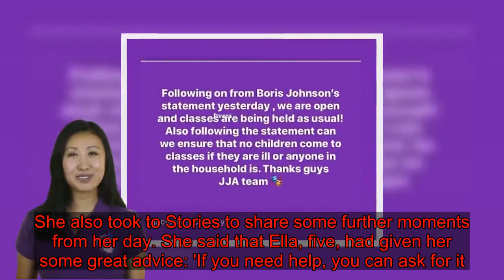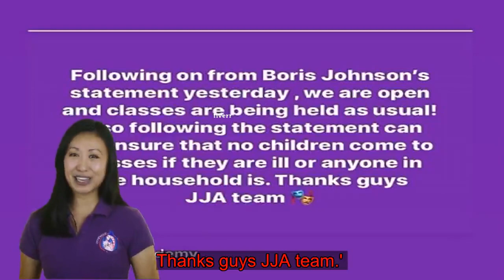'I'm scared of the virus, I've got my period and the house is a mess': Jacqueline Jossa laments 'mum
Jacqueline Jossa took to Instagram on Friday to lament the woes of 'mum life.' She revealed her daughters, Ella, five and Mia, three are at home - Ella's school has been closed due to the coronavirus pandemic, she also said that her house is a mess and she's menstruating. And while Jacqueline, 27, clearly loves and dotes on her children, she playfully said her youngest had turned into a 'devil' and that her girls 'fully own her.'     Jacqueline shared a picture of herself mid-wail and wrote: 'Mum life.  'It’s that time of the month, Ella is off from school, Mia has well and truly turned into a beautiful little devil. They fully own me.  'These kids are the boss of me right now. TV, chocolate, games etc. House is a mess and also I’m scared of the virus. Happy Friday one and all! Stay safe.   She also took to Stories to share some further moments from her day. She said that Ella, five, had given her some great advice: 'If you need help, you can ask for it.'Jacqueline also said: 'She is a lovely one. I've had a lovely day today. I've done a podcast and now I'm back and just chilling. 'It's good to be home with the kids. The coronavirus has been freaking everyone out. Daniel has found some toilet roll. I said to him, "Don't come home without it".''He's found some. We peaked too soon, but it's fine. I need to plan the rest of the week. I am meant to be seeing Lewis Capaldi tomorrow. Should I be avoiding events like that?'   Jacqueline also shared a statement from the Jacqueline Jossa Academy: School of Performing Arts which said it would be remaining open for now.The post read: 'Following on from Boris Johnson's statement yesterday, we are open and classes are being held as usual! 'Also following the statement, can we ensure that no children come to classes if they are ill or anyone in the household is. Thanks guys JJA team.'